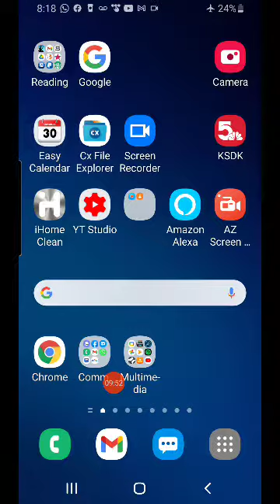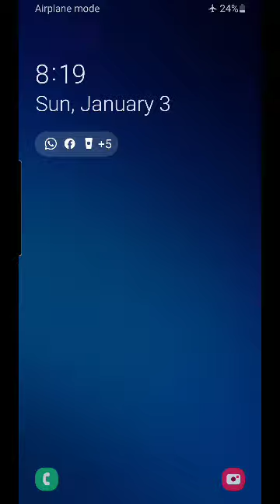nc...our position in the Lord Resurrection as we show forth his death until he comes.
Exploring the profound connection between the Lord's table and the new creation, David Benjamin delves into the theological depth of believers' position in Christ's resurrection as they commemorate His death and victory through this symbolic act. By highlighting the significance of the Lord's table as a representation of believers' unity with Christ and participation in the new creation, Benjamin underscores the transformative power of Christ's resurrection in shaping their identity as part of His body. Drawing from key scriptures, he emphasizes the distinction between the new covenant for Israel and believers' incorporation into Christ's redemptive work, exemplifying their unique standing as new creations in Him.